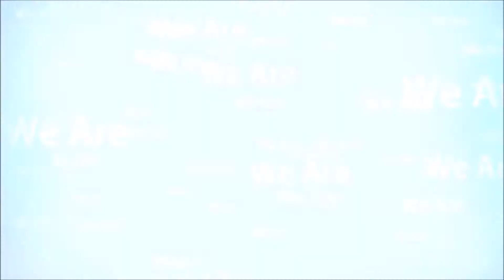Minecraft Metro Post Appocolypse Ep 1 Picking Classes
Sorry for the bad intro! enjoy episode 1 of a long series! :)